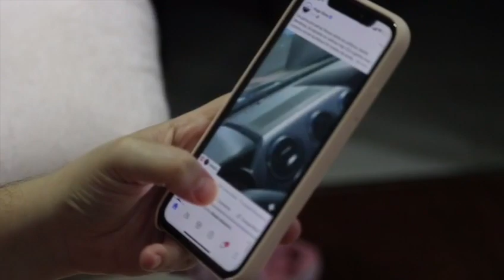Platone Showrunner: le regole filosofiche delle nuove serie tv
Booktrailer del libro di Tommaso Ariemma, "Platone Showrunner" (Dino Audino). realizzato da frankillustrations (Francesco Murrone).